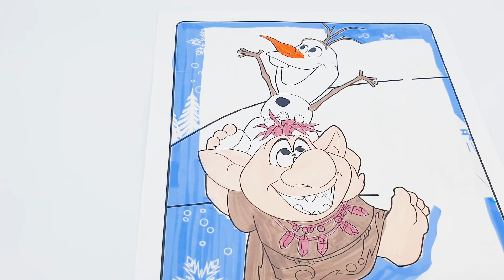겨울왕국 올라프 트롤 색칠놀이 (สีดิสนีย์โอลาฟหมุนรอบ)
disney olaf troll coloring